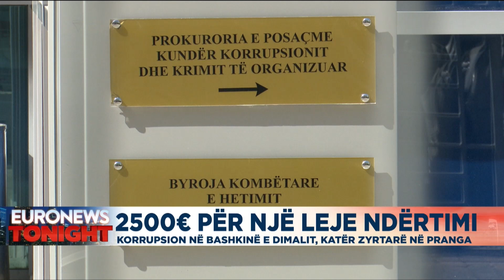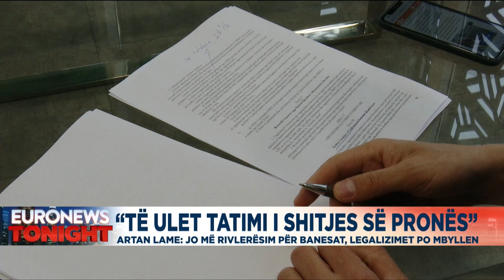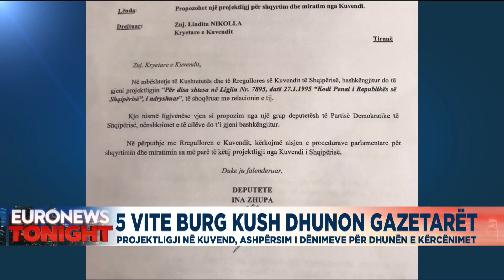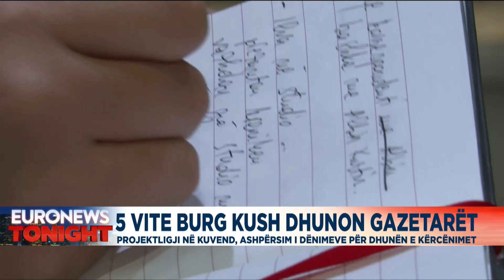Edicioni informativ Euronews Albania- 14 shkurt 2023